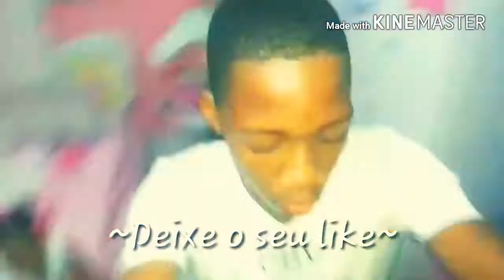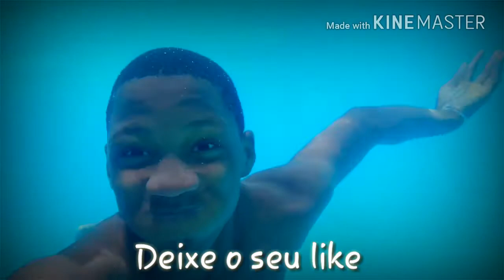Pan Vlogs # Vlog 3#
Pan Vlogs . Filomeno Vieira Lopes